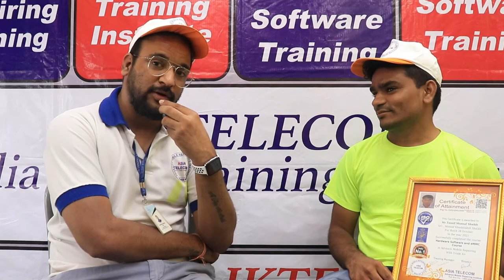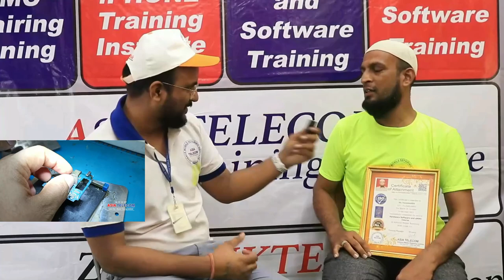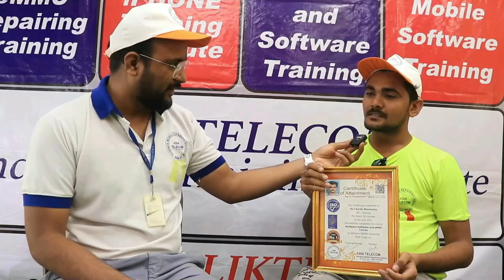Best Mobile Repairing Complete Course In India, Advanced eMMC Repairing Course, Asia Telecom